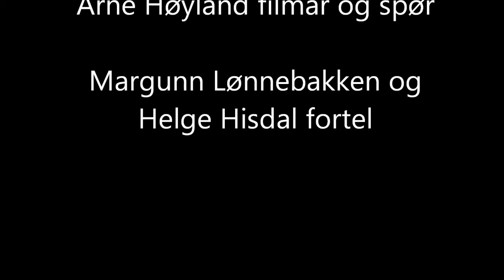Historisk vandring Indre Tysse del 40